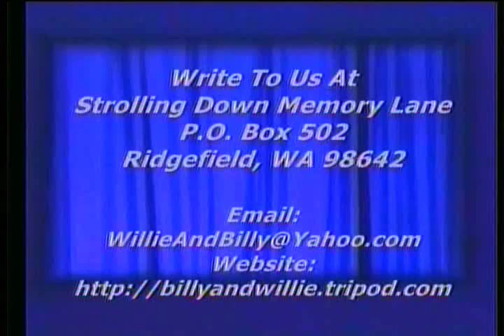Southern Gospel Song - Who At My Door Is Standing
Gospel Song, Who At My Door Is Standing, Billy on his ragtime piano, Strolling Down Memory Lane, Billy & Willie Pollard's Country Gospel TV Program, Featuring Old Songs and Hymns, ,